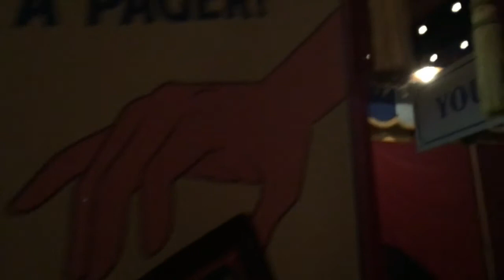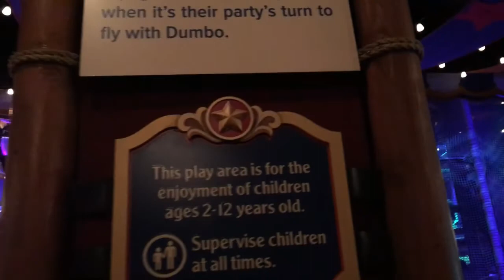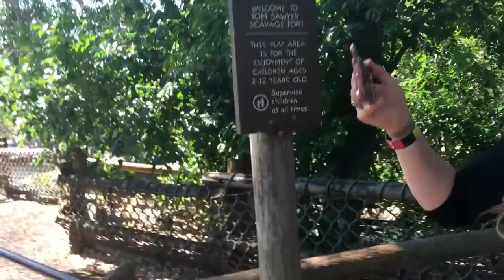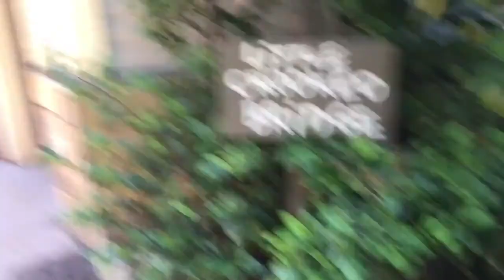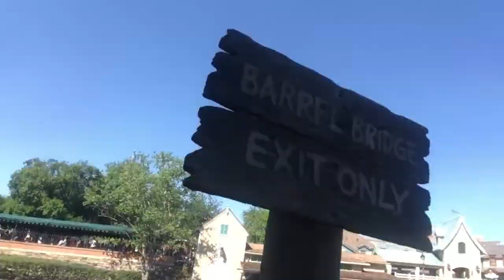Dapper Day at Magic Kingdom - DCP Spring Advantage 2018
Dapper Day 2018 at Magic Kingdom as Groot!!